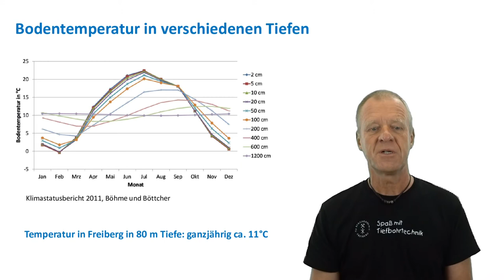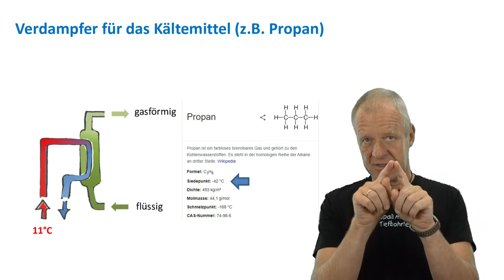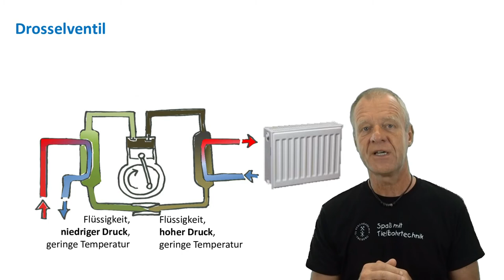Wie funktioniert eine Wärmepumpe?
Sprecher / Schnitt: Prof. Dr.-Ing. Matthias Reich
Kamera und Vorbereitung des Experiments: Dr.-Ing. Silke Röntzsch